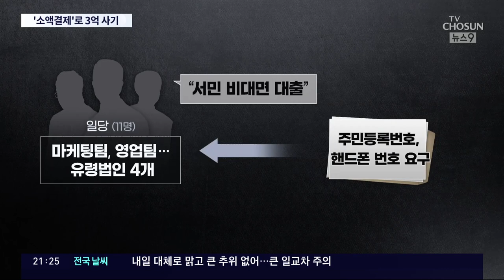대출 미끼로 개인정보 빼내 '소액결제' 사기…3억 챙겼다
대출을미끼 로 알아낸 개인정보 를 이용해 휴대폰을개통 한 뒤, 장난감과 상품권 등 소소한 물건을 사고, 되판 일당이 붙잡혔습니다. 300여명에게 접근해 3억원 넘는 돈을 챙겼습니다.